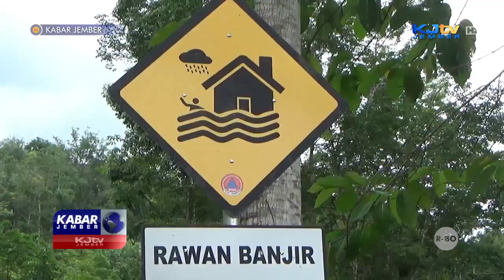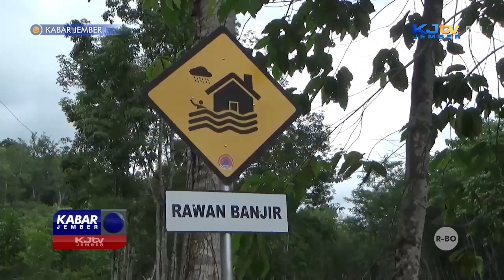WASPADA ANCAMAN BENCANA HIDROMETEOROLOGI | KABAR JEMBER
JEMBER, KJTV JEMBER – Jelang pergantian tahun, pemerintah kabupaten Jember, terus melakukan langkah siap siaga bencana Hidrometeorologi. Upaya yang dilakukan diantaranya sosialisasi secara masif kepada masyarakat serta penguatan lereng gunung dengan penghijauan, dan pembersihan aliran sungai dari hulu ke hilir.